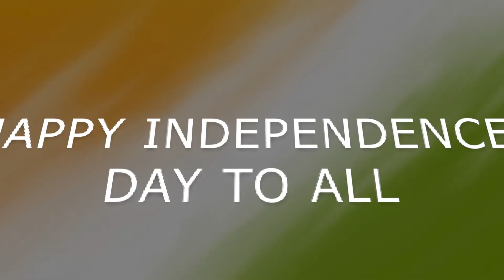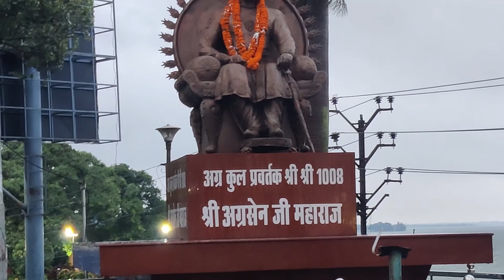Way to Lake view Bhopal on VIP road by cycle.